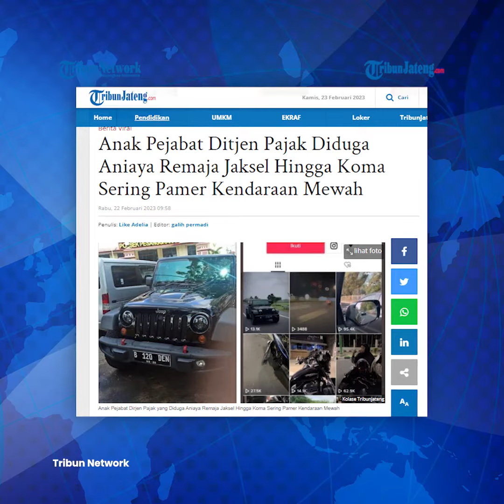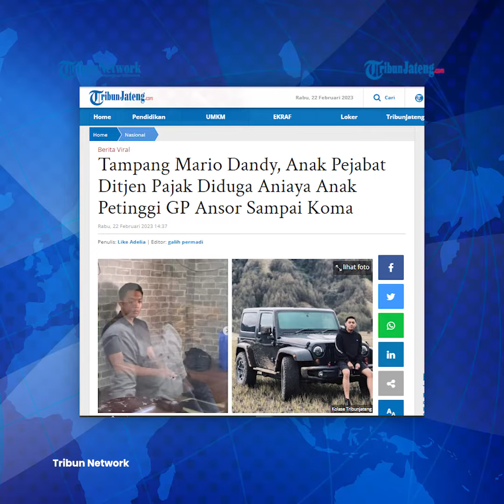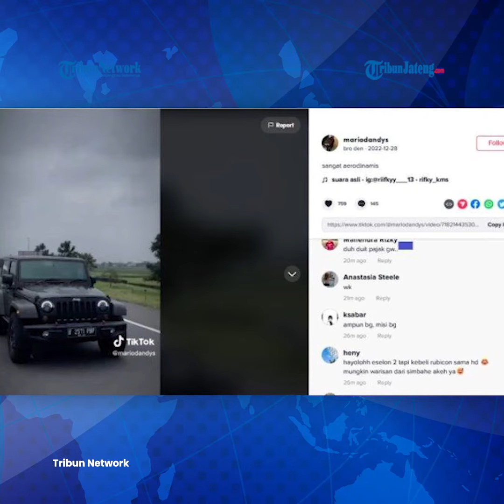Gaya Hidup Mewah Mario Dandy Anak Pejabat Pajak yang Aniaya David Putra Petinggi GP Ansor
Mario menjadi sorotan lantaran sering memperlihatkan kemewahan yang dimilikinya.

David yang merupakan anak salah satu pengurus GP Ansor ini sampai masuk rumah sakit karena penganiayaan yang dilakukan Mario. Bahkan sebagian besar berisi hujatan.